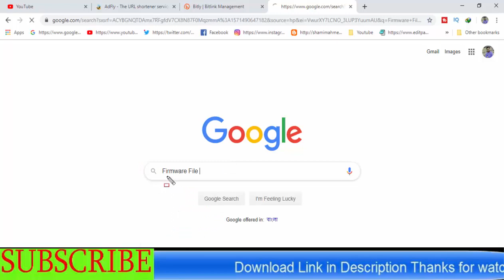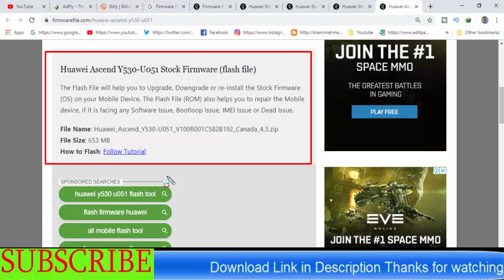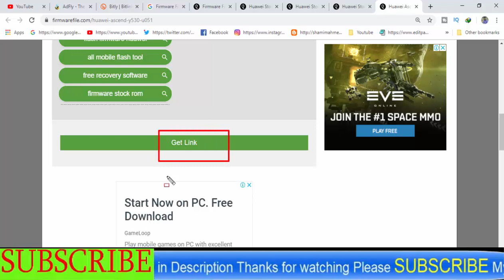Download Huawei Ascend Y530-U051 Stock Firmware ( Flash File )